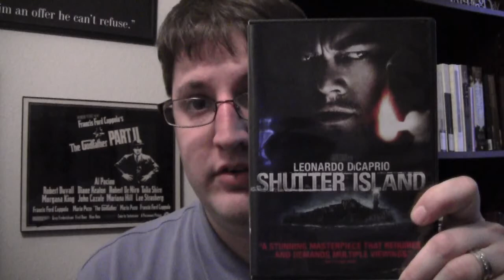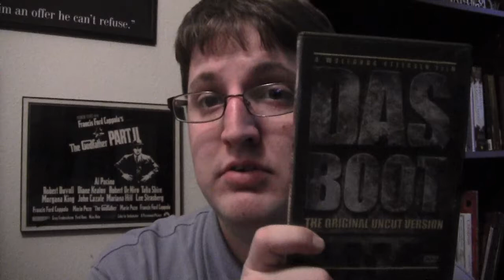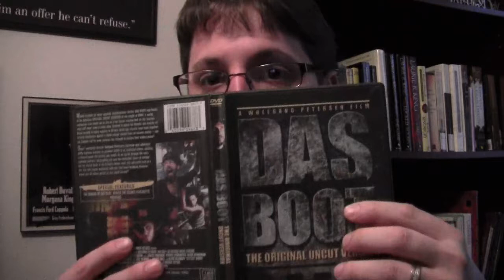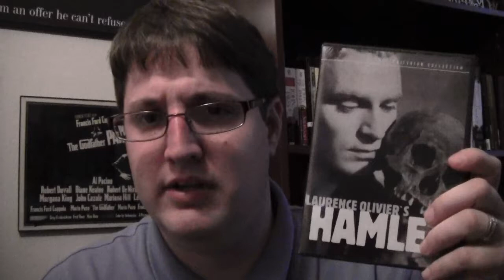Top 50 Favorite Films (46-50)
Hey everyone! Title says it all! I have been wanting to do this since the beginning of my channel! Since I'm back to my 3 videos a week schedule I decided to jump right into this. I really hope you all enjoy these. So much has been happening the last couple months and I have really missed making videos as much as I used to.